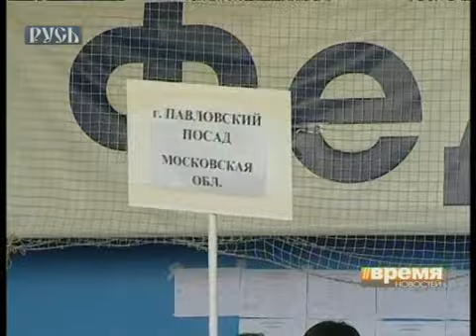Первенство ЦФО по тхэквондо ИТФ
Сильнейшие единоборцы Центральной России съехались в Кострому на престижный турнир - Чемпионат и Первенство ЦФО по тхэквондо ИТФ.